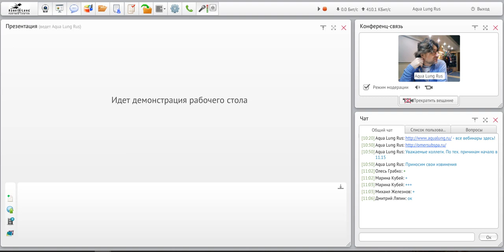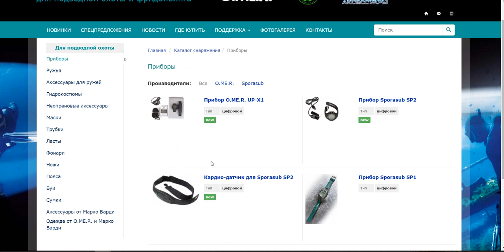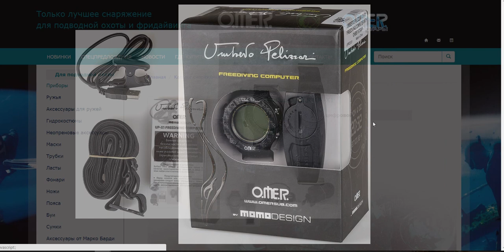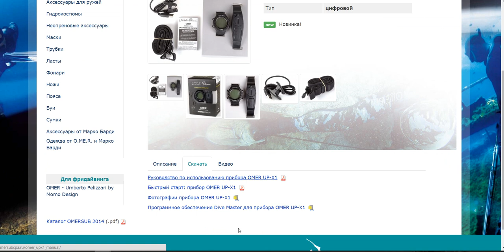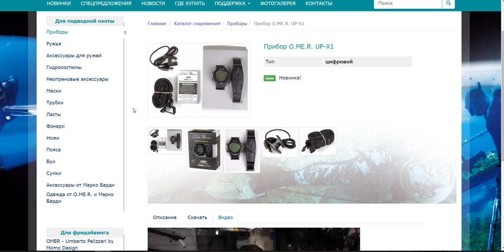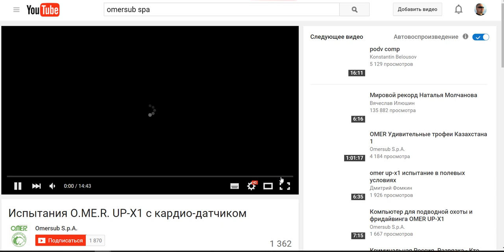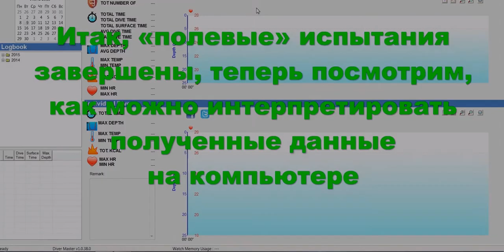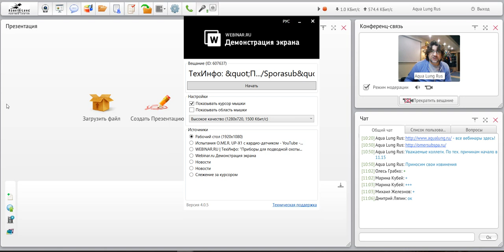Webinar Aqua Lung Russia 27.10.2015 "Приборы для подводной охоты и фридайвинга O.ME.R\Sporasub".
Ведущий: Олег Гаврилин.
Sporasub SP1, Sporasub SP2, UP-X1:
Область применения
Функциональность
Различия и технические особенности